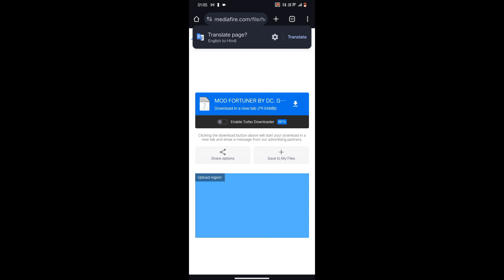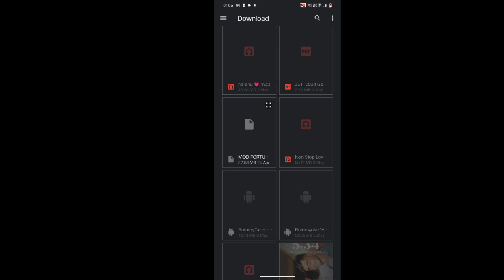Bus Simulator Indonesia Fortuner Mod 🥶 | How to Download Bussid Car Mod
FORTUNER OLD And New  MODEL CAR MOD FOR BUS SIMULATOR INDONESIA. BUSSID FORTUNE MOD

2010 Fortuner Mod Bussid,
2016 Fortuner Mod Bussid,
2015 Fortuner Mod Bussid,
Bus Simulator Indonesia Car Mod,
Bus Simulator Indonesia New Car Mod,
Fortuner Mod MediaFire,
How To Download Bussid Mod
Hyundai Verna creta brezza Venu Scorpio Tavera invo fortuner Swift bolero Camper Van der bus truck driver and car mod without password on this channel without password
bus Simulator Indonesia mod kese download kare
bussid new mod
bussid new car mod

car game
car mod
truck game
Fortune game Android